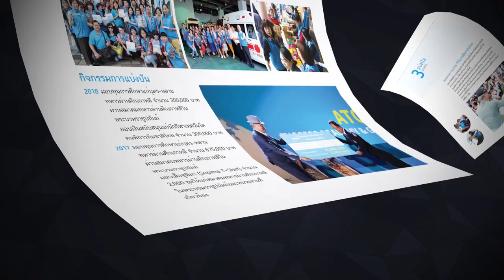อะโทมี่ แคตตาล็อก 2019 Coming Soon!!